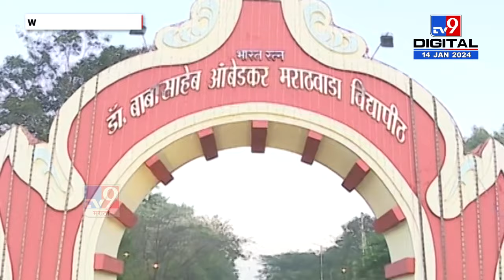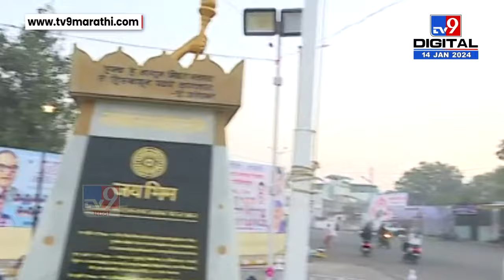Dr Babasaheb Ambedkar मराठवाडा विद्यापीठाचा 30 वा नामांतर दिन, लाखो आंबेडकर अनुयायी येणार | tv9 live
Dr Babasaheb Ambedkar मराठवाडा विद्यापीठाचा 30 वा नामांतर दिन, लाखो आंबेडकर अनुयायी येणार